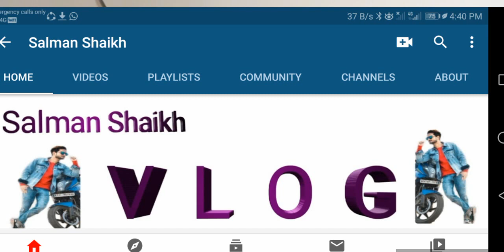Lrc, kanungo update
KANUNGO update,
SSA update,
Lrc latest update,
Special Survey Amin update,
Land revenue update,
All government vacancy update,
Lrc joining update,
SSA joining update,
KANUNGO joining update,